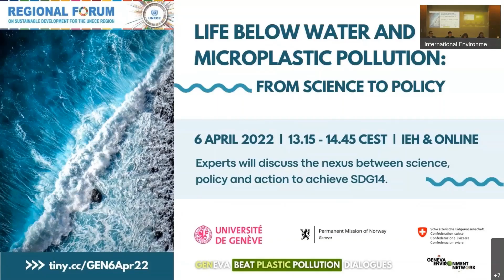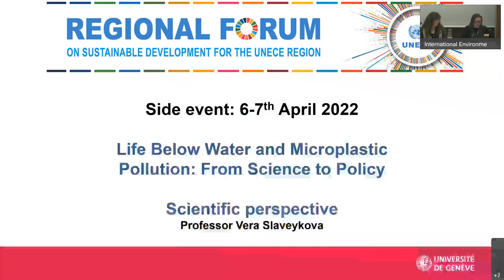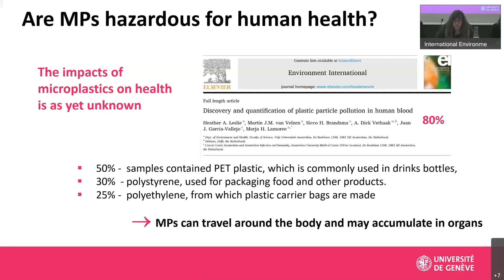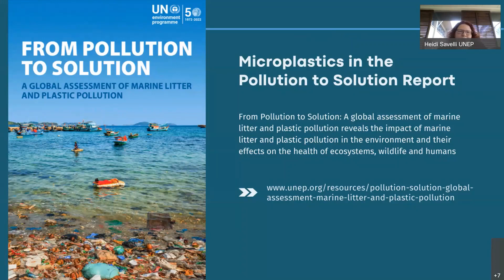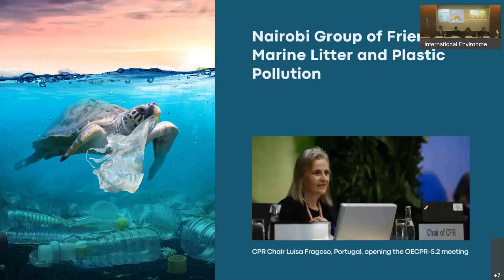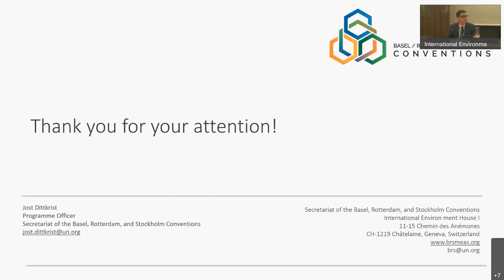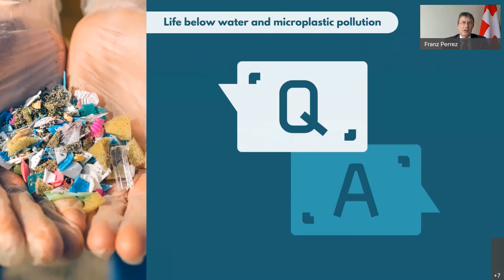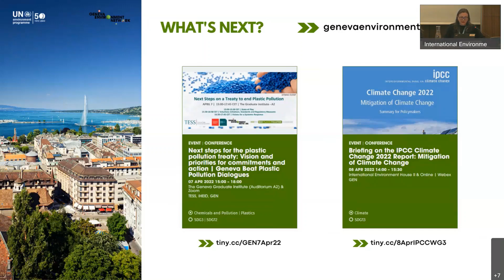Life Below Water and Microplastic Pollution: From Science to Policy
This side event to the Regional Forum on Sustainable Development is organized by the University of Geneva, the Geneva Environment Network, Norway and Switzerland, within the framework of the Geneva Beat Plastic Pollution Dialogues. The aim of this multistakeholder and evidence based policy focused event is to provide an overview of the current global state of science and policy of marine pollution by microplastics and possible impacts on life below water and to discuss the nexus of science, policy and action to achieve target 14.1.